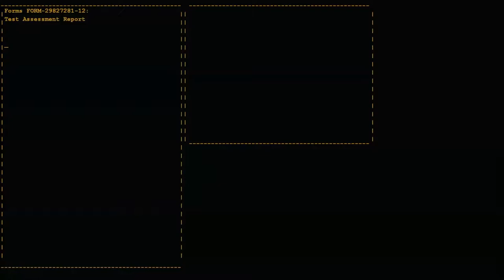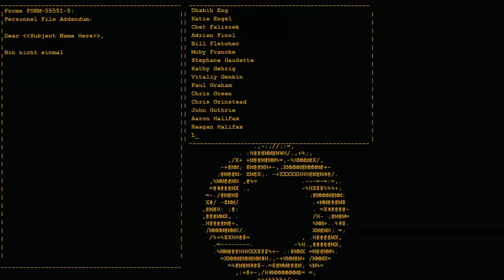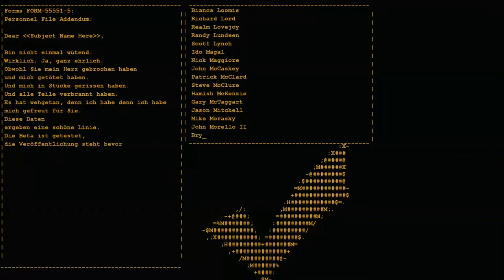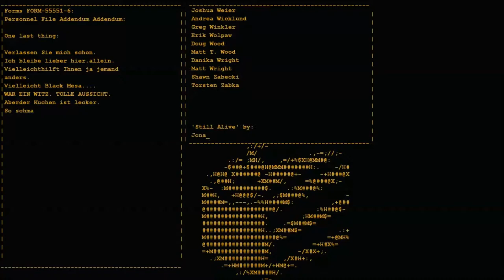Portal #008 GlaDos [Ende]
Portal 1 Lets Play
Offizielle Seite:

Wer da mitmacht?